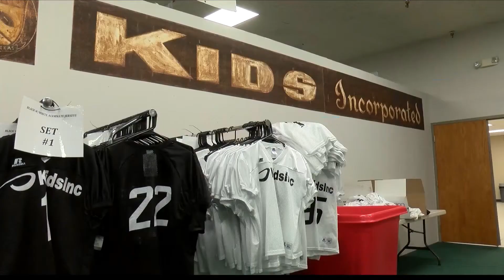Heart of the High Plains: More Than Just Sports